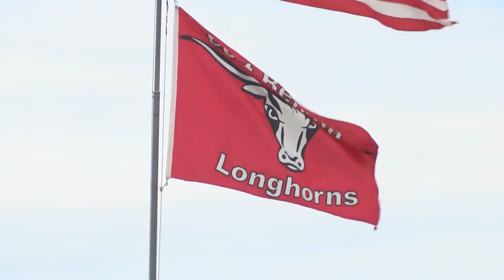Drummond-Philipsburg advances to 8-man title game behind stellar second half